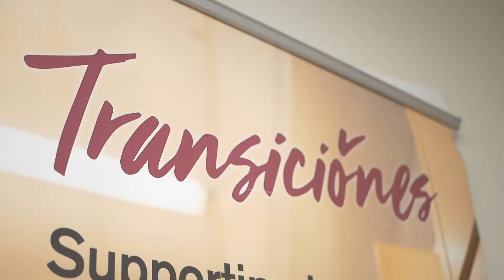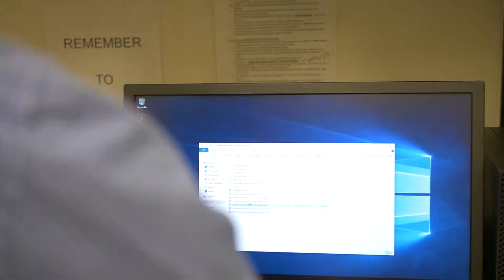Mike Sladek - APA dissertation award winner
Starting college is exciting but can be stressful, especially for minority students. Researchers in the Arizona State University Department of Psychology are studying ways that Latinos adapt to the stressors of higher education and what promotes their academic success.